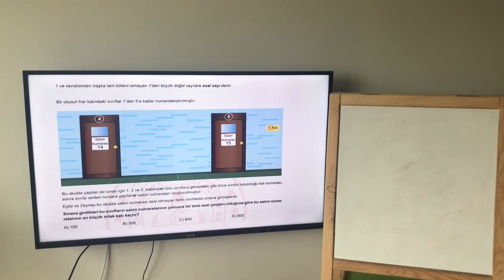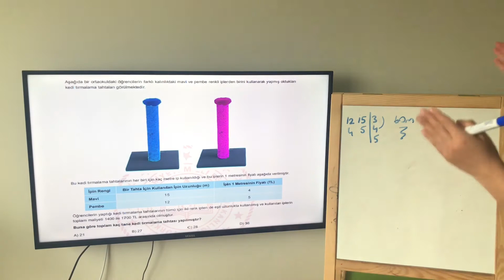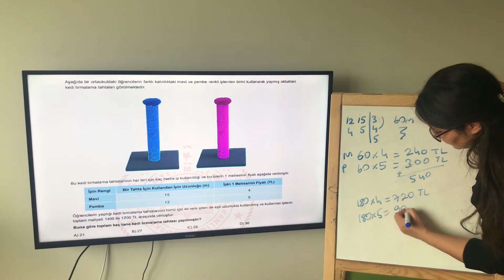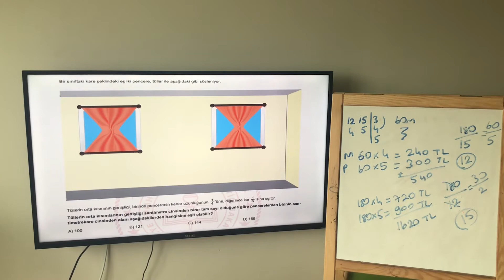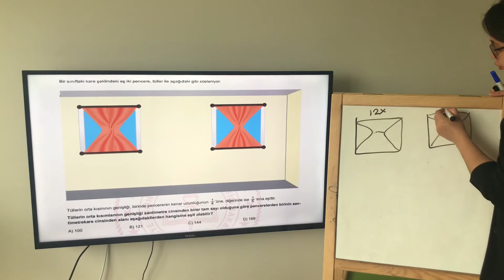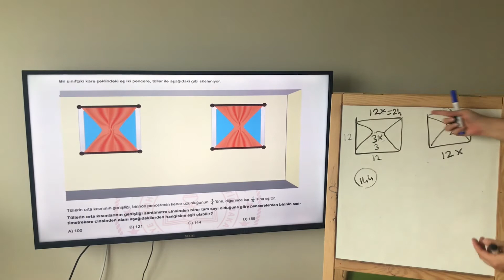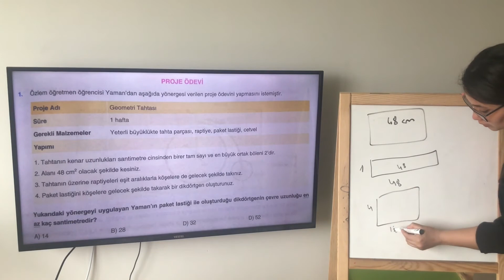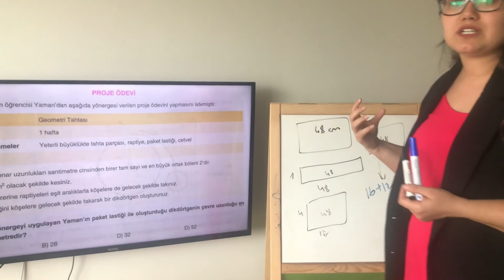8.Sınıf Matematik Soru Çözümü 3